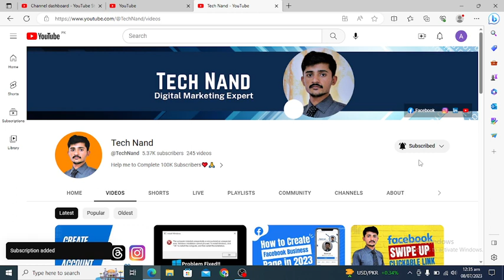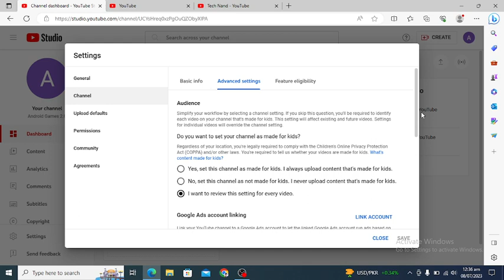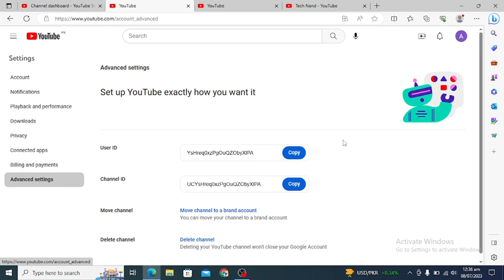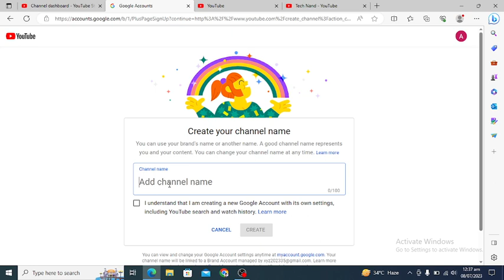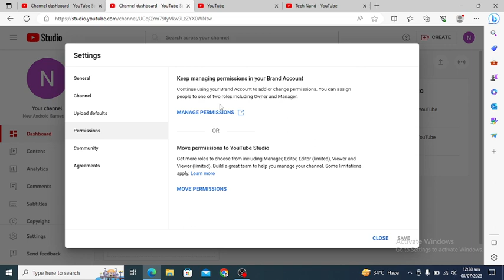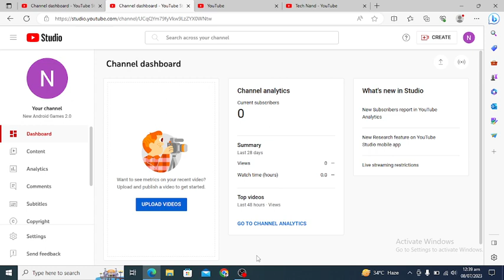How to Create YouTube Brand Account in 2023 | YouTube Brand Channel.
Are you looking to create a YouTube Brand Account in 2023? Look no further! In this step-by-step tutorial, we'll guide you through the process of setting up a YouTube Brand Account quickly and easily. A Brand Account allows you to represent your business, organization, or brand on YouTube, separate from your personal Google Account.

Keywrods.

About Me and My Effort - Hi, I am Nand Lal. If you haven't subscribed to my channel yet, don't forget to subscribe to get special tips about YouTube and social media marketing so that you may also be able to grow your own business by taking the help of me.

Thanks for your valuable time and for reading this description. I hope, I was able to help you with the "How to Create Youtube Brand Account in 2023". I can't grow this channel without your support.

Thanks Again 🙏.